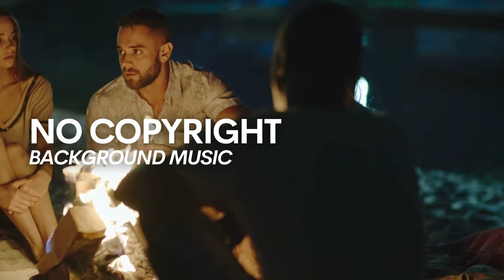Storytelling no copyright background music - Walking Home by Chill Pulse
Walking Home by Chill Pulse

Immerse yourself in the soothing sounds of "Walking Home" by Chill Pulse, the perfect no copyright background music for your storytelling adventures! Whether you're crafting a heartfelt narrative or setting the scene for a captivating tale, this track provides the ideal ambiance to enhance your creative projects. Let the gentle melodies and calming rhythms guide your audience through a journey of imagination and emotion. Perfect for YouTubers, vloggers, and content creators looking to add a touch of magic to their videos.